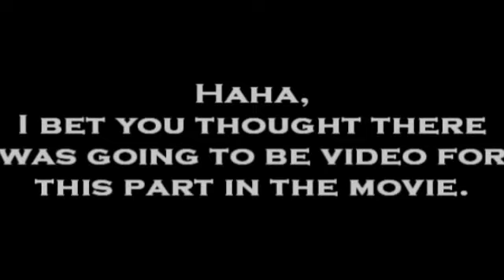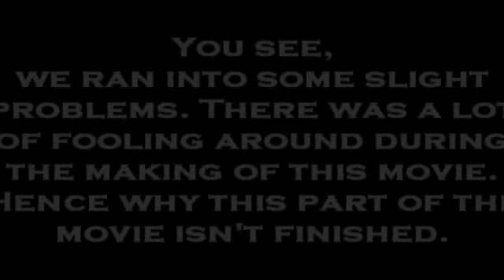Danger Nick: The Movie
Just a video the four of us made.
Some mistakes. No big.
IM SORRY Andrew for this being late! =[
In my opinion I probably couldve done better, but it's done.
Oh and sorry again andrew, but there's no commercials. =[
Maybe in a seperate video. lol